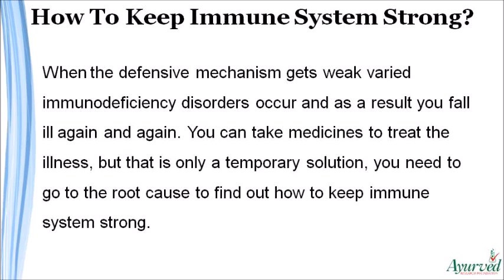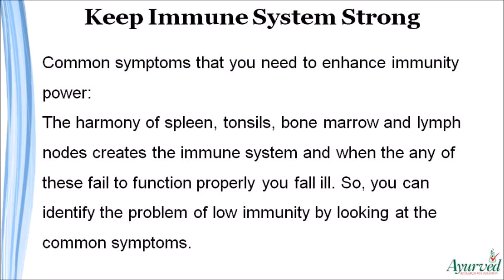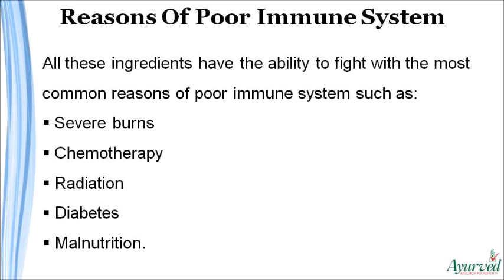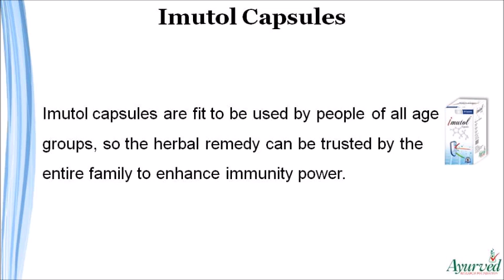How To Keep Immune System Strong And Enhance Immunity Power?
Dear friend, in this video we are going to discuss about how to keep immune system strong. Imutol capsules are the best herbal remedies to keep immune system strong and enhance immunity power naturally.

How To Keep Immune System Strong